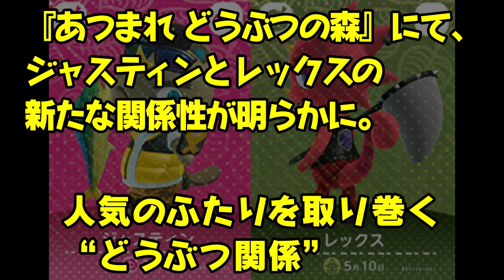アップデート後の「レックス」と「ジャスティン」の関係性について新たな情報が！【あつまれどうぶつの森】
※問い合わせの多い機材はコチラをつかってます↓
　クロマキー用 背景 グリーン/ブルー
    猫耳ヘッドホン Somic G951S-PINK

COM3D2

BGM
DOVA-SYNDROME